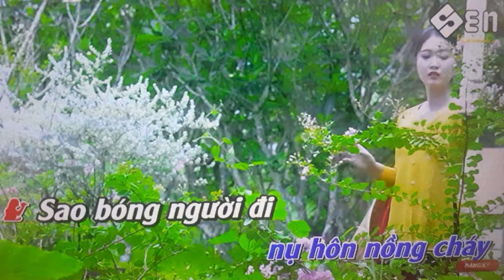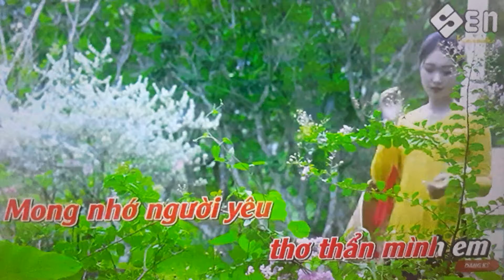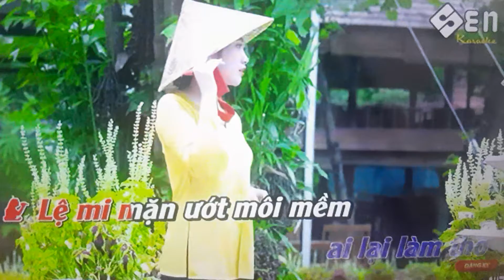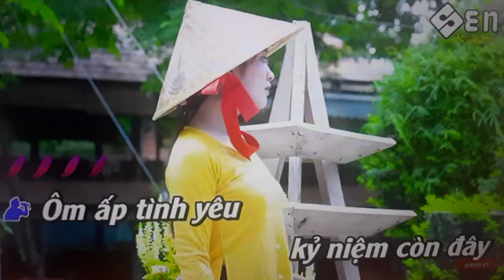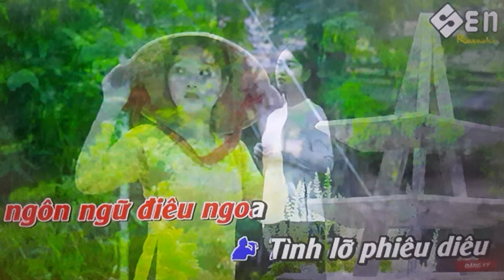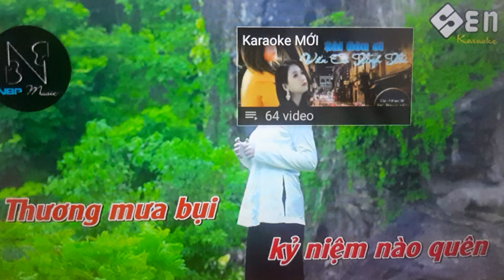Mưa bụi 1 karaoke thiếu giọng nữ